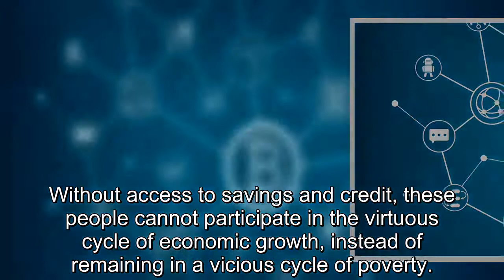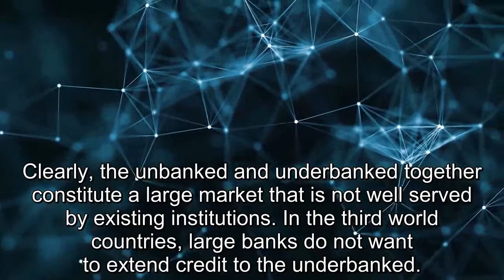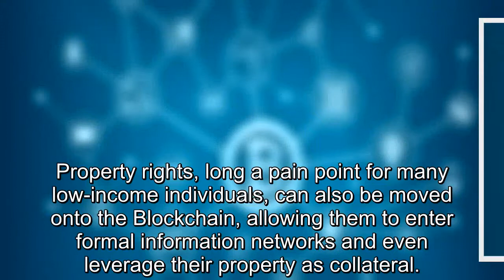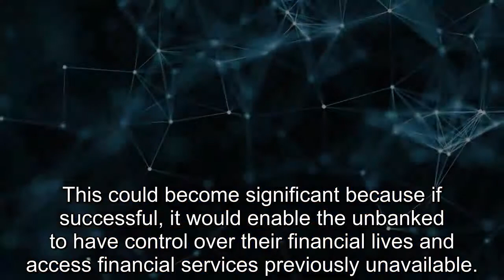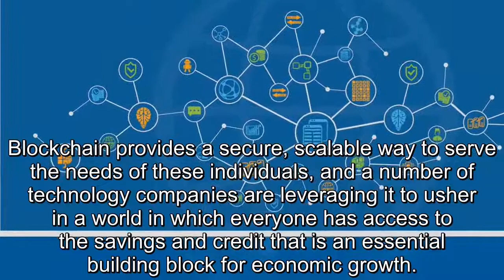How Blockchain is Banking the Unbanked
It may be hard to believe, but two billion people in the world still do not have a bank account. .  Most of them live in low and middle income emerging markets, but even in high-income countries, large numbers of people are unable to use banks to meet their day to day financial needs..  This means they don’t have access to the convenience, to security and to interest that banks provide.. Moreover, many people have access to a bank account but do not have adequate access to the financial services that banks can provide..  These people are known as the underbanked. Even in the United States, for example, 33[dot]5 mln households were recognized in 2015 as unbanked or underbanked, over 25 percent of the population!  . Without access to savings and credit, these people cannot participate in the virtuous cycle of economic growth, instead of remaining in a vicious cycle of poverty.. Clearly, the unbanked and underbanked together constitute a large market that is not well served by existing institutions. In the third world countries, large banks do not want to extend credit to the underbanked..  Even when they do, they charge very high interest rates to offset the risk.  . For a time, microfinance institutions provided a way for the underbanked to access much-needed credit, but in recent years, large banks have begun to participate in microfinance..   In the process, the interest charged on microfinance loans has increased significantly and become a major pain point for the unbanked.  . BLOCKCHAIN TO THE RESCUE. Blockchain technology has the potential to help the unbanked and underbanked by allowing them to create their own financial alternatives in an efficient, transparent and scalable manner..   One of the biggest challenges banks face when trying to serve the unbanked is that many of them do not have clear identifying information, making it difficult to implement “Know Your Customer” practices.  . With Blockchain, individuals can receive a digital identity for use in their banking..   Property rights, long a pain point for many low-income individuals, can also be moved onto the Blockchain, allowing them to enter formal information networks and even leverage their property as collateral..  And by making remittances painless and efficient, Blockchain could allow low-income individuals in different countries to save and lend together.. THE COUNTDOWN HAS STARTED. The countdown to a future without unbanked people has already started. As examples let’s take a few Ethereum based Blockchain projects that have made serving the unbanked and underbanked their main focus.. OmiseGo technology enables peer-to-peer value exchange and payments using a digital wallet platform. .  They aim to encourage financial inclusion in emerging markets by creating a platform that other companies beyond Omise can use. . Their network claims to decentralize market liquidity and high-scalability payments and to help resolve payments across emerging eWallet payment networks..  This